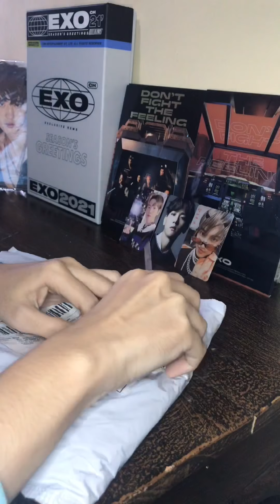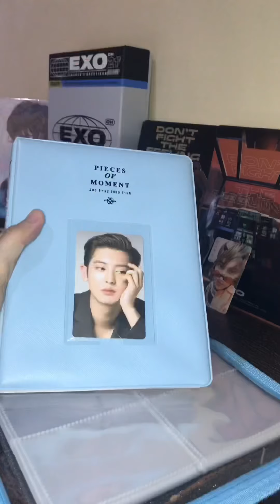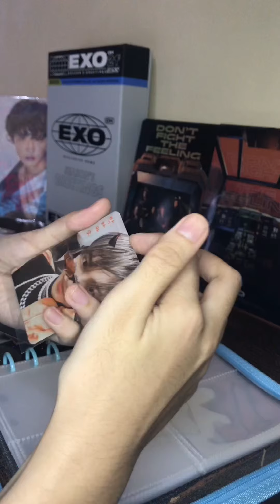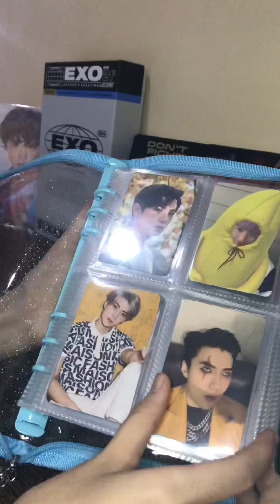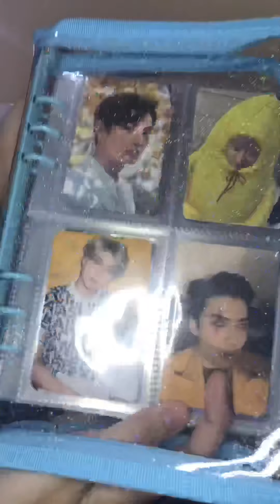My new photocard binder❤️